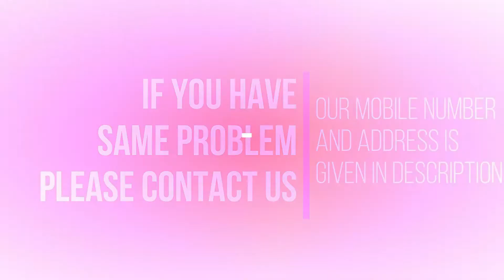Skoda Superb Stereo DEAD | Not working | Ribbon and Lock break | Anil Car Audio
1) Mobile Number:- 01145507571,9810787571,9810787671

2) Address :-Anil audio service centre, Shop Number-1760/53, Nai Wala, Karol Bagh, New Delhi, Delhi 5